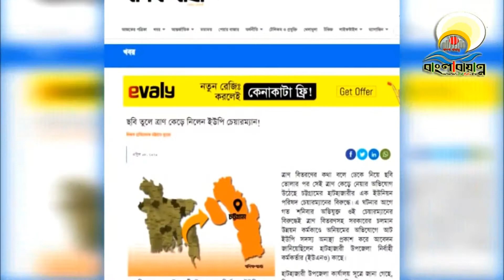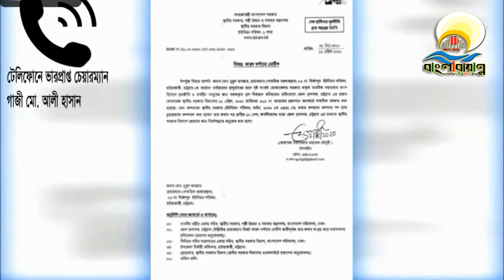করোনা ত্রাণের অনিয়মের শাস্তি নিয়ে সংশয়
বাংলাবায়ান্ন, চট্টগ্রাম : চট্টগ্রামে করোনা পরিস্থিতির ত্রাণ বিতরণে অনিয়মকারীদের বিরুদ্ধে এখনো পর্যন্ত কার্যকর কোন ব্যবস্থা না হওয়ায় অভিযোগকারী জনপ্রতিনিধিদের এলাকায় এনিয়ে সংশয় দেখা দিয়েছে। যদিও বিভিন্ন সুত্রমতে, প্রধান মন্ত্রী এসব ব্যাপার নিয়ে ঈদের পর হার্ডলাইনে যাবার কথাও ভাবছেন।
এদিকে হাটহাজারীতে ত্রাণ বিতরণের নাম করে ফটোসেশনের পর আবার ত্রাণ সামগ্রী কেড়ে নেয়ার দায়ে অভিযুক্ত মির্জাপুর ইউপি চেয়ার নুরুল আবছারের অভিযোগের বিরুদ্ধে সাময়িক বরখাস্ত ছাড়া অন্য কোন ব্যবস্থাই নেয়া হয়নি। তিনি প্রশাসনে বিষয়টি ম্যানেজ করে আবারো স্বপদে বহাল হতে যাচ্ছেন এমন গুঞ্জনও শোনা যাচ্ছে। এলাকার ৮ নম্বর ওয়ার্ডের মেম্বার এবং পরিষদের প্যানেল ও ভারপ্রাপ্ত চেয়ারম্যানসহ ৮ সদস্য চেয়ারম্যান নুরুল আবছারের বিরুদ্ধে নানা অনিয়মের অভিযোগ এনে ইউএনওসহ সংশ্লিষ্ট কর্মকর্তাদের দপ্তরে অনাস্থা প্রস্তাব দিলেও ইউএনও অভিযোগকারী কাউকেই ৫ মে মঙ্গলবার পর্যন্ত ডাকেননি।
তবে অভিযুক্ত চেয়ারম্যান ফেসবুকে তার নিজস্ব পেইজে প্রকাশ করা এক ভিডিওতে তার বিরুদ্ধে আনা অভিযোগ মিথ্যে বলে জানিয়েছেন। বাংলাবায়ান্ন বিডিফিফটিটু চট্টগ্রাম।